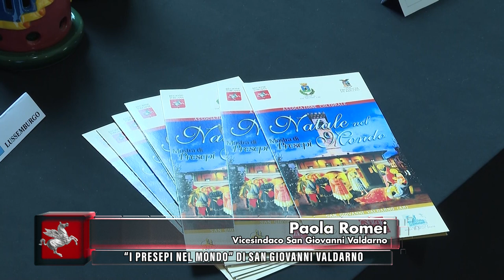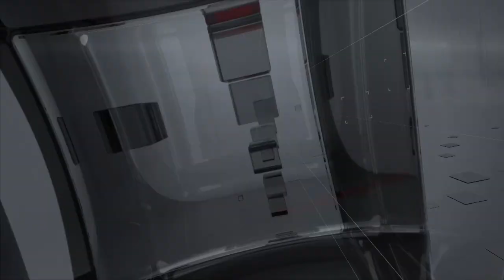TVR TELEITALIA - DENTRO IL CONSIGLIO puntata 46 - 16 Dicembre 2023